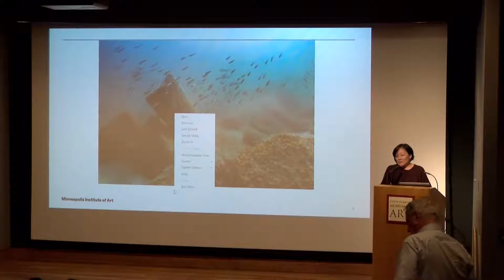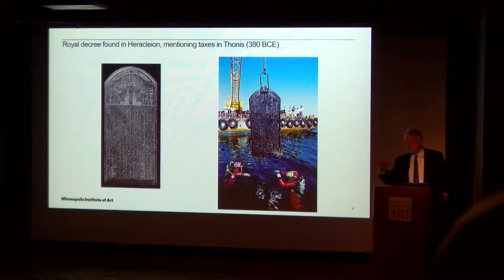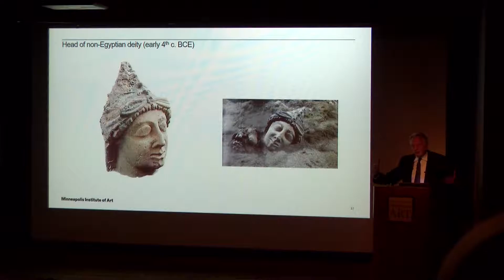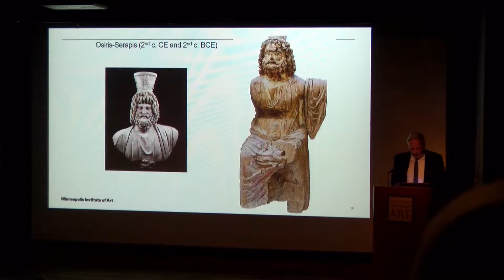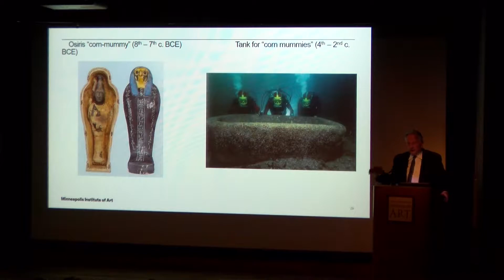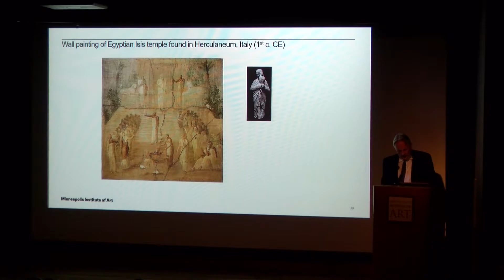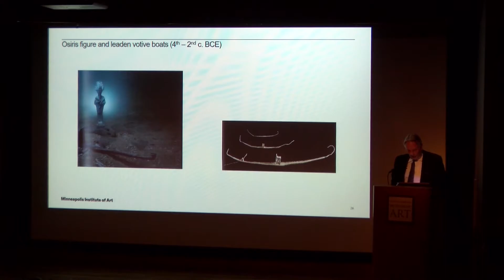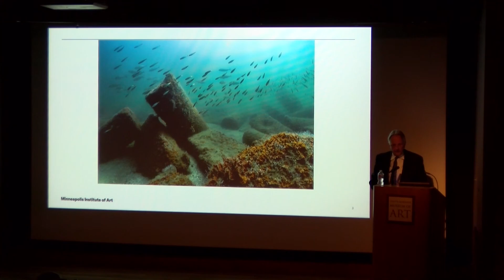Art Matters Lecture Series: Jan-Lodewijk Grootaers - November 29, 2018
"Egypt’s Sunken Cities: Recent Underwater Archaeology Discoveries"

More than 1200 years ago, two ancient cities were lost to natural disasters and the rising tides of the Mediterranean Sea. Two decades ago, underwater archaeologist Franck Goddio and his team discovered those cities, revealing monumental statues, ritual objects, exquisite jewelry, and a greater understanding of ancient Egypt under Greek rule.